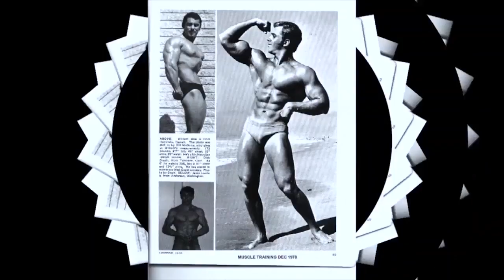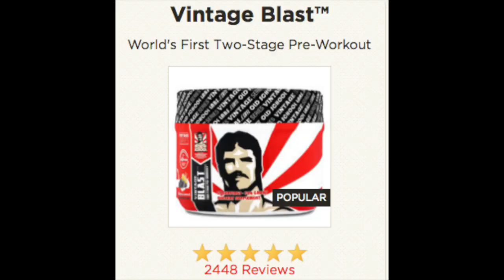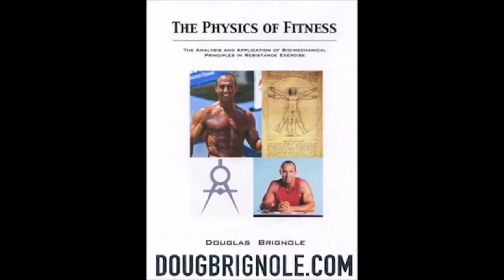DO PRE WORKOUT DRINKS FIRE YOU UP TO TRAIN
What do you use to fire up before a workout ?  Coffee or Pre Workout drink?
http:vintagemuscleusa.com  code ric10  original Gold's gym t shirt with Ric's signature as seen in Pumping Iron